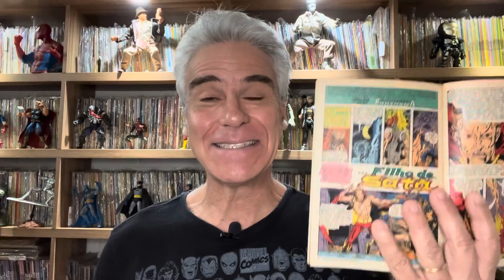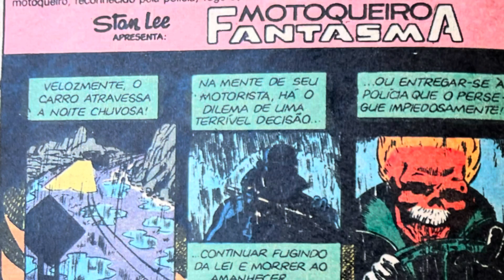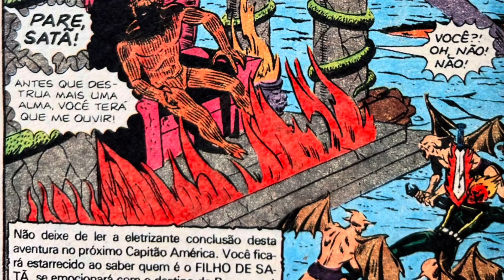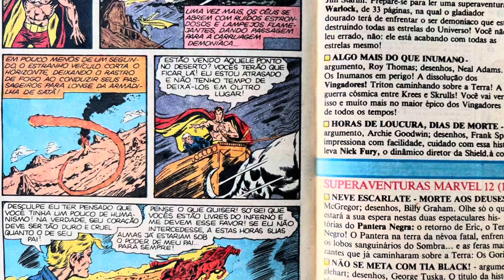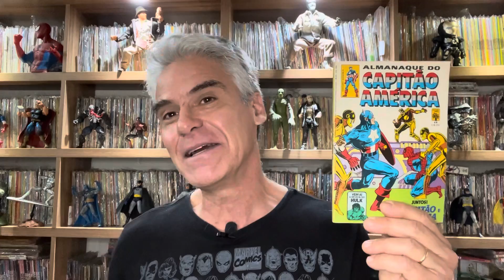TERROR NA MARVEL: FILHO DE SATÃ! LADO B!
Nosso quadro sobre personagens bizarros está de volta! Nesse vídeo você confere a primeira aparição de Daimon Hellstrom, o Filho de Satã! O personagem surgiu na revista Ghost Rider 1, de 1973, mas chegou a ganhar título próprio pela Marvel posteriormente!

Preço especial (por tempo limitado) 12 X 49
Pague um ano, e assista por dois!